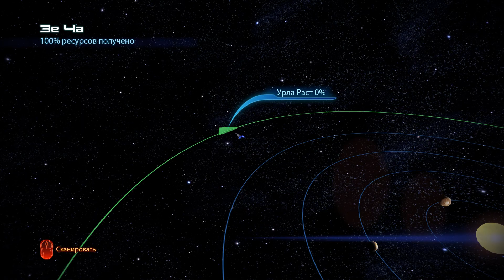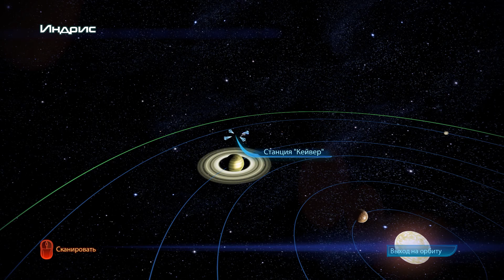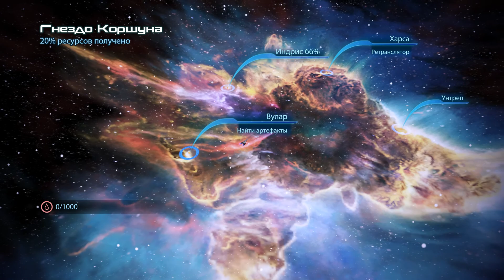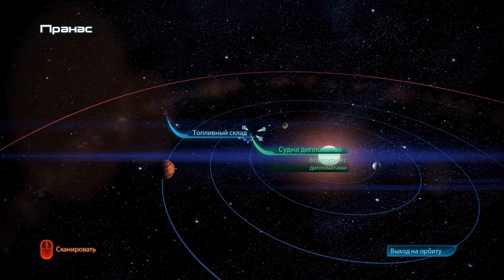Mass Effect 3 - 8.Носимся по Цитадели.Сур'Кеш.Рекс.Невосприимчивая к генофагу.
Прохождение Mass Effect 3 на русском языке,на Безумие с озвучиванием субтитров.

Видео для лиц старше 16 лет